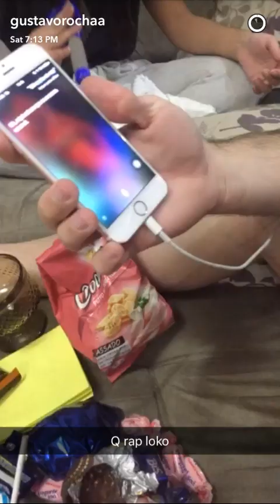Gustavo nariz de coxinha? + resumo da semana